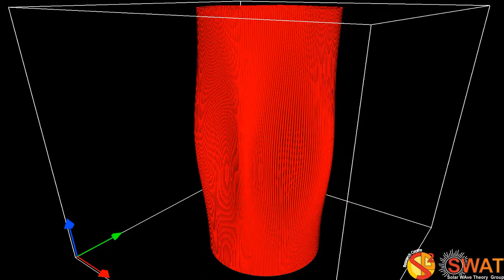Magnetic Flux Tube - Fluting Mode 4 - Fast Branch 1 - Full Cylinder